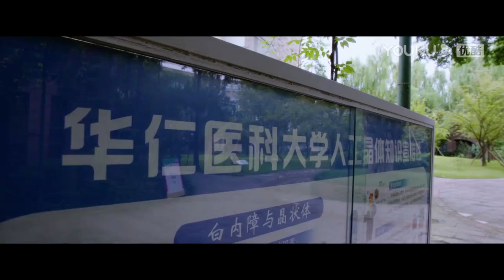【搶先看】霸道醫生開豪車華麗出場親自接灰姑娘回家，和她在走廊深情接吻，全校女生都羡慕極了【治愈系恋人 Love is Panacea】